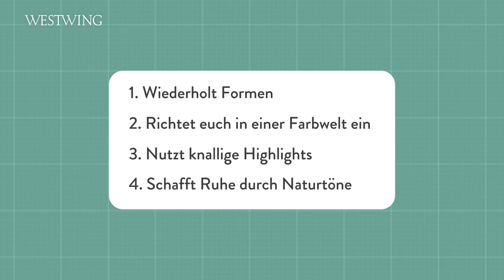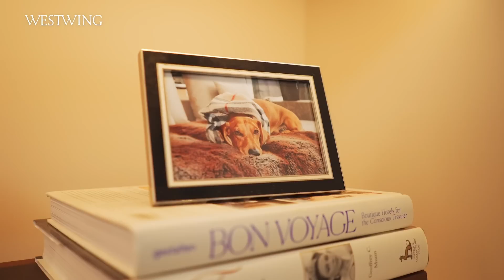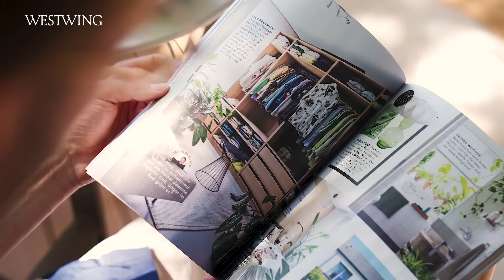Roomtour | Luxuriös wohnen | Elegante Einrichtung mit modernem Touch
Luxuriös wohnen – wir sind zu Gast bei Hendrikus in Berlin und bekommen ein paar Einblicke in seine Luxus Wohnung. Hier wohnt er zusammen mit seinem Mann und ihren beiden Hunden. Seid gespannt auf Hendrikus elegant Einrichtung mit modernem Touch.

Zu Beginn erzählt Henri, dass sie die Wohnung kernsaniert haben. Durch ihren eigenen Stil – dem „Skandinavien Twist“, wie Henry ihn beschreibt – haben sie das Gefühl bekommen, angekommen zu sein. Das Wohnzimmer hat für das Paar keine allzu große Bedeutung, dennoch haben sie hier auf ruhige, helle Töne gesetzt und wir erhalten erste Eindrücke, wie man ein Wohnzimmer elegant einrichten kann. Henrys Tipp: Setzt auf hochwertige, elegante Deko und Accessoires.

Weiter geht es im Schlafzimmer. Auch dieses wurde sehr elegant eingerichtet und es finden sich die gleichen Farbnuancen, wie auch im eleganten Wohnzimmer wieder. Das Schlafzimmer ist ein Ort der Ruhe. Deshalb hat Henry bei der Einrichtung auch auf ruhige und schlichte Luxus Möbel gesetzt. Wenn man elegant wohnen möchte, ist es zudem wichtig, alles sehr ordentlich zu halten.

Zum luxuriösen Wohnen gehört natürlich auch eine Luxus Küche. Hier hat das Paar auf ruhige Fronten und Symmetrie gesetzt. Das Highlight der Marmorküche ist die großartige Arbeitsplatte aus Marmor. Zuletzt bekommen Wir noch Einblicke in das wunderschöne Luxus Bad des Paares. Das Badezimmer ist sehr hell und passt ideal zur restlichen glamourösen Einrichtung. Das Highlight hier: die freistehende Badewanne. Ein Traum!

Luxuriös wohnen! So schön kann elegante Einrichtung mit modernem Touch sein. Wie hat euch die Luxus Roomtour gefallen?

Videoinhalt:
0:00 Intro
0:36 Einrichtungstipps
0:47 Wohnzimmer
1:58 Schlafzimmer
3:28 Küche
4:32 Essbereich
5:32 Balkon
6:46 Bad